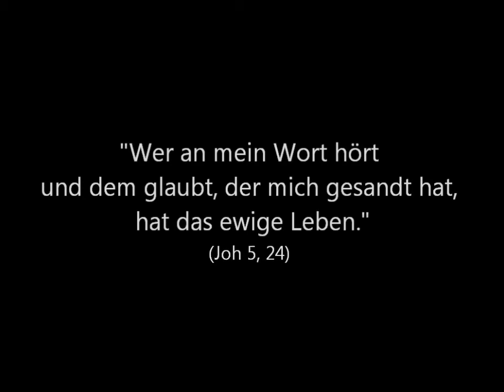Fastenzeit #29: Das ewige Leben?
Fastenzeit: Unterwegs zum Ende oder zum Anfang?

Tägliche Betrachtungen durch die Fastenzeit

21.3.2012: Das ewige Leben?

mit P. George Elsbett LC